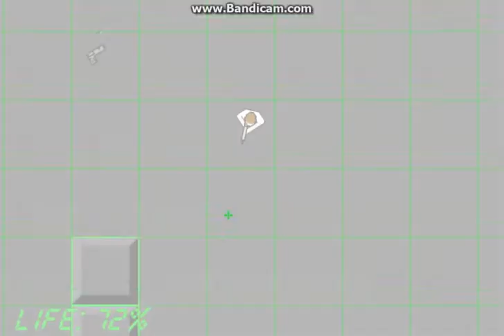обзор на bomb threat